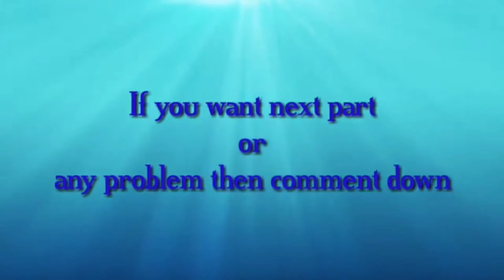How to Remove facial hair||Some tips,tricks and remedies||By Maria's Amazing Life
If you like the video please like the video and subscribe to my channel and please don't forget to click the bell icon to get latest updates of my channel. Thank you

Stay blessed and Stay Healthy